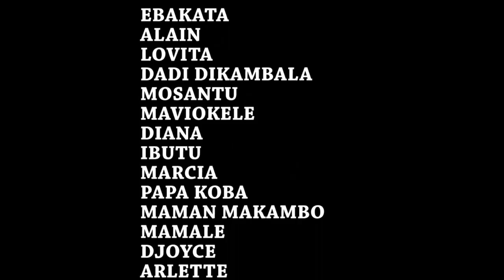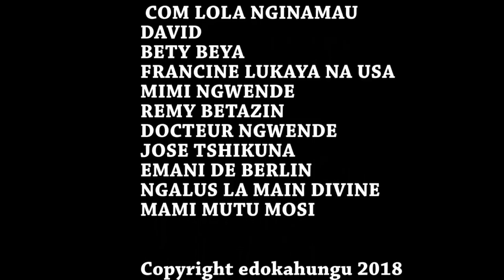FAUTE YA NANI Ep 3 Theatre Congolais avec Dianna,Ebakata,Ariachou,Ibutu,Daday,Mosantu